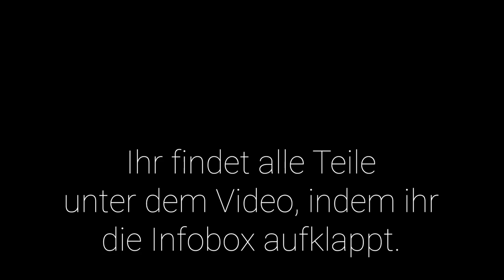Jeans Test: Wie viel kostet eine gute Jeans? | natashagibson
Jeans Test: Wie viel kostet eine gute Jeans?
❤ Öffnet die Box für alle Links zu den gezeigten Teilen!

➰ SHOPPING-LINKS*

+++ Ich trage +++

+++ Jeans günstig +++

+++ Jeans teuer +++

Isabel Marant

Acne Studios

+++ Sonstige Teile +++

Cremefarbener Unterzieh-Rolli

➰ TECHNISCHES EQUIPMENT*